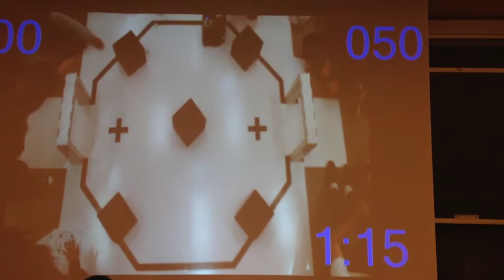Robot club competition! black-color sensor automated robots